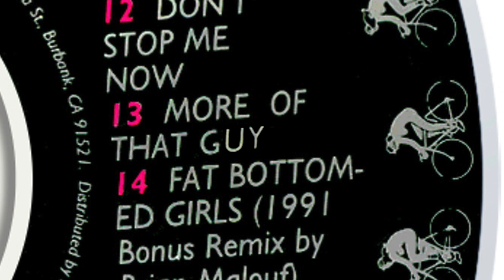bad guy by Billie Eilish but ft. Queen